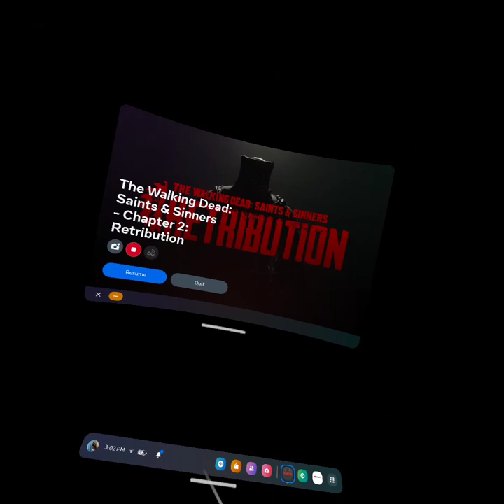The Walking Dead Retribution. Spoilers for the Walking Dead Saints and Sitters and Retribution.